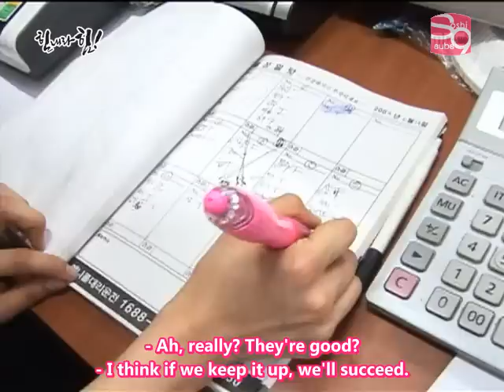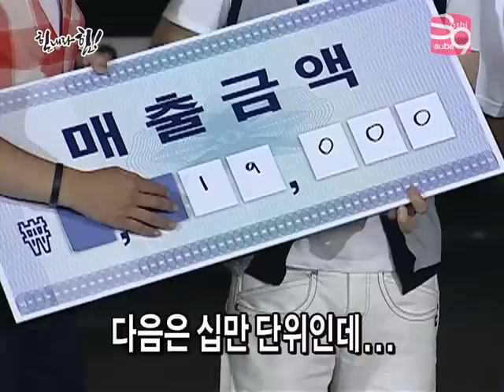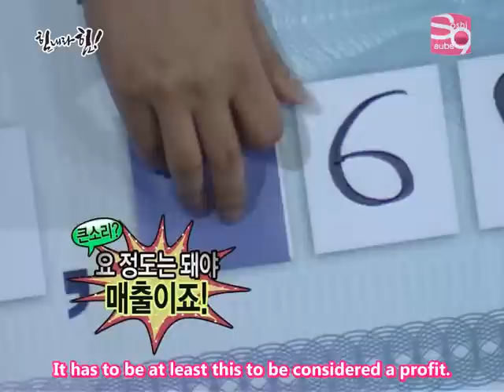Cheer Up! - SNSD EP 01 [06.21.09] P3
Credits: to Soshified Archives.